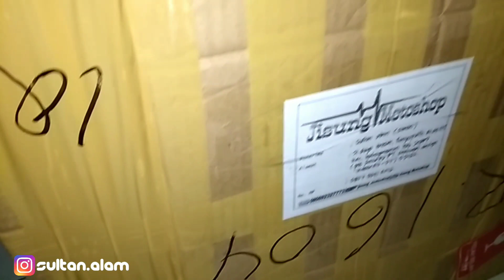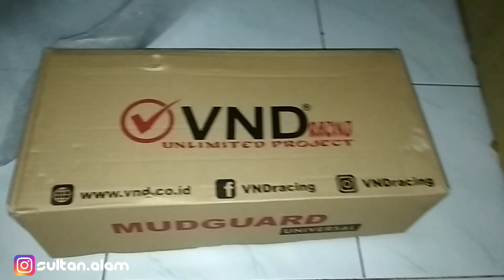Unboxing Modifikasi headlamp Yamaha R15 vva Mirip R6 dan Mudguard VND Racing